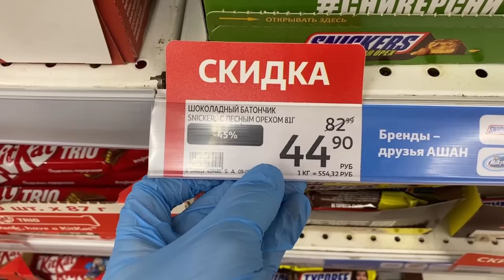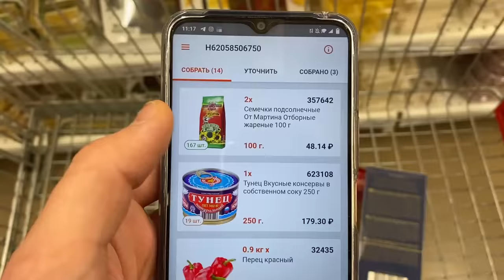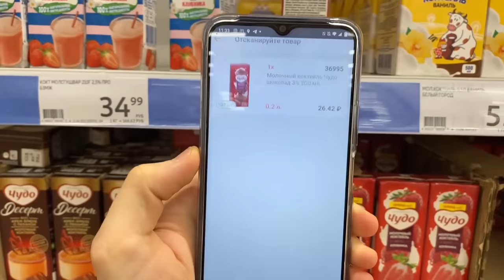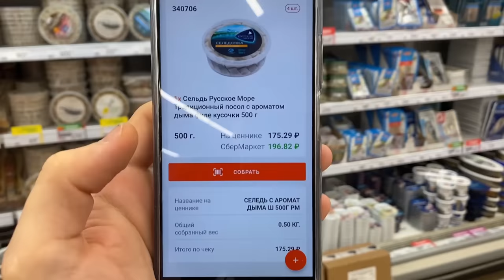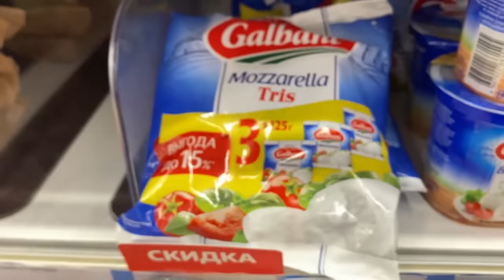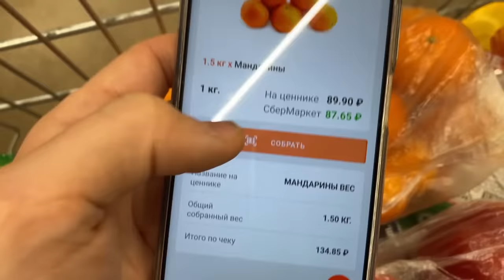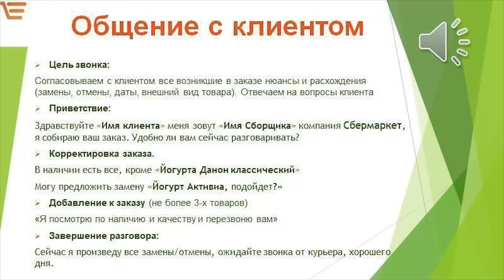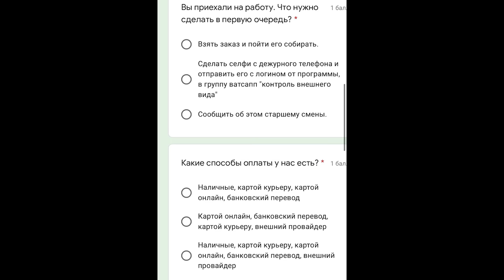РАБОТА СБОРЩИКОМ ЗАКАЗОВ В "СБЕРМАРКЕТ" - СТОЯЩАЯ РАБОТА?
✉Если ты работаешь на интересной работе или у тебя есть тема для видео, то пиши мне в телеграмм: @CoolUzer1 (Возможно снять совместное видео, с меня реклама)

💶Присоединяйся к партнеру сервиса Яндекс.Еда. Выплаты до 3400 рублей в день

🚙BelkaCar: WMTT5150
🚐Делимобиль: REF9RV7
🚌ЯндексДрайв: refhV3L26
🚔СитиДрйв: yPmyaF

Всем привет! Решил устроится работать сборщиком заказов с нашумевший СБЕРМАРКЕТ. Правда ли там там хорошо работать и какая зарплата у сборщика заказов в сбермаркете, я показал и рассказал в этом видео.
Работа сборщиком в сбермаркете действительно нормальная, не идеальная конечно же, но платят исправно. Работать будете в качестве самозанятого, на своем телефоне андроиде. Налоги уже включены в зарплату. Поэтому лишние 6% налогов платить не придется.